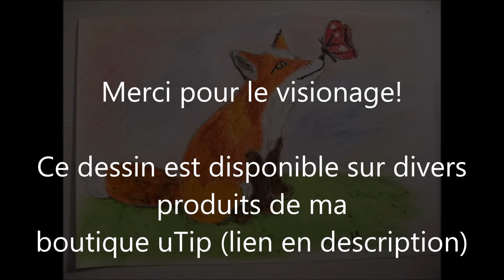Speed drawing - Renard et papillon || Timelapse 176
Un petit renard avec un papillon sur le museau, pastels à l'huile sur feuille canson.